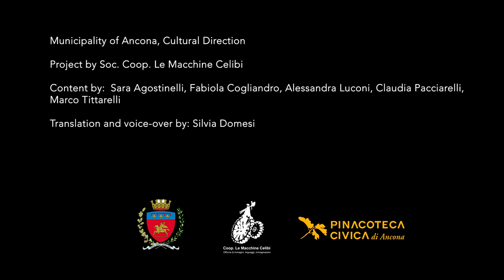Pinacoteca Civica "F. Podesti" - Audioguide - Edgardo Mannucci, Modern Art Room and Idea n 8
We are now in the Modern Art Room, which houses part of the collection of works from the Marche Prize, an event held in Ancona between 1956 and 1998.
The work that undoubtedly catches our attention when entering this room is the sculpture by Edgardo Mannucci, Idea n.8.
The artist traps our eyes in an explosion of energy that propagates in space, a vortex in continuous movement.
It is not difficult to understand this work and the artist's poetics if you think about what Mannucci experienced: the two world wars and the explosion of the atomic bomb in Hiroshima. It is the discovery of the atomic energy generated by the splitting of the atom that makes him moving away from figurative art, landing on the informal art, of which he was a leading exponent. In Mannucci's sculptures, the matter seems to create new vital energy that involves all those who admire it.